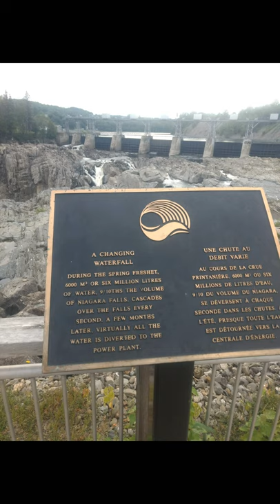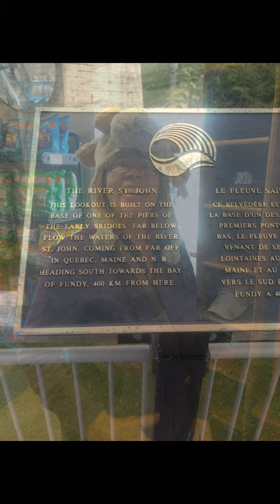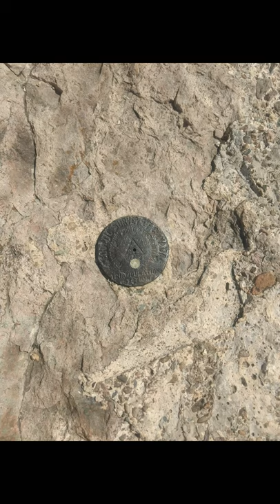Our Trip To New Brunswick 2019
Back in August 2019, my mom and I traveled to the Eastern part of Canada, venturing all over New Brunswick as well as a day trip to P.E.I.

There is so much to see and do, there just simply wasn't enough time for it all. If you have ever made the drive from Ontario, you know what I'm talking about.

The two most memorable parts had to be kayaking at Hopewell Rocks, and climbing Mount Carleton.

In chronological order:
1. Driving to New Brunswick @ 0:24
2. Touring The Grand Falls, NB @ 1:15
3. Hartland, NB @ 1:46
4. Science East - Fredericton, NB @ 3:33
5. Prince Edward Island @ 4:42
6. Hopewell Rocks @ 7:05
7. Daly Point Nature Reserve, Bathurst, NB @10:09

8. Climbing Mount Carleton @11:21